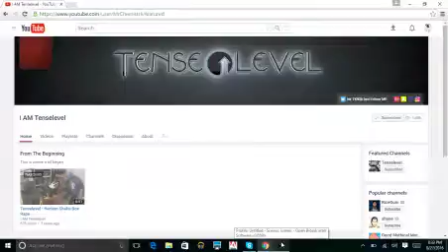Tenselevel is back streaming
hello everyone go sub to I AM tenselevel